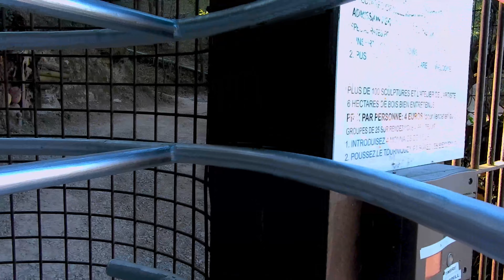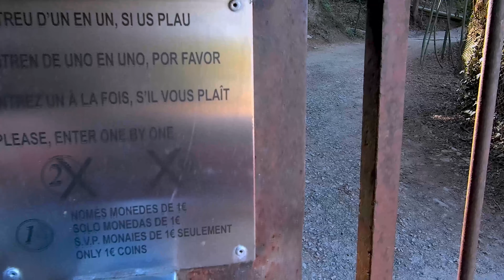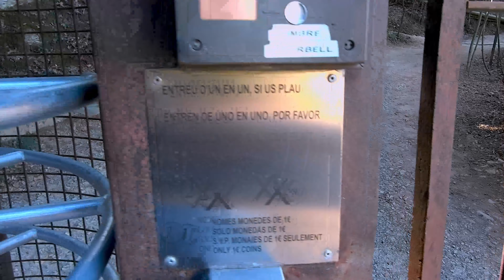Esculturas ERÓTICAS-grotescas ¡No has visto nunca nada igual! Bosc de Can Ginebreda